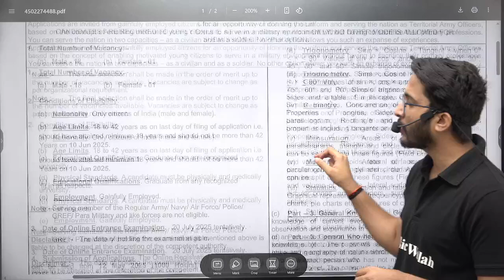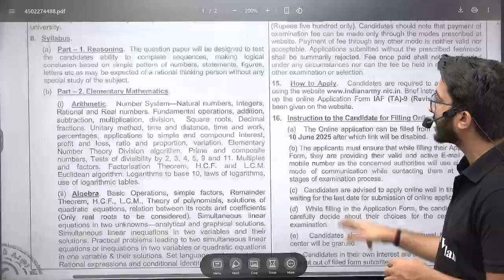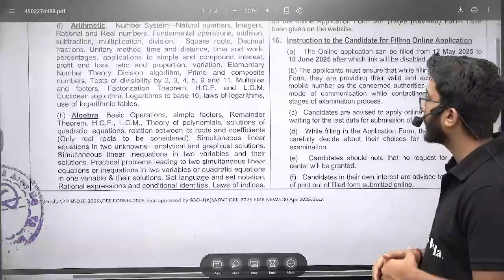Territorial Army Technical Recruitment 2025 | Direct Officer Post | Detailed Notification Out